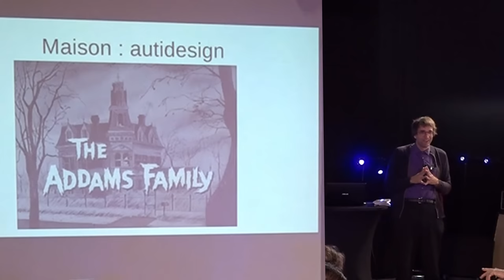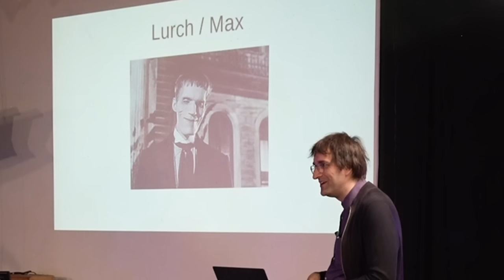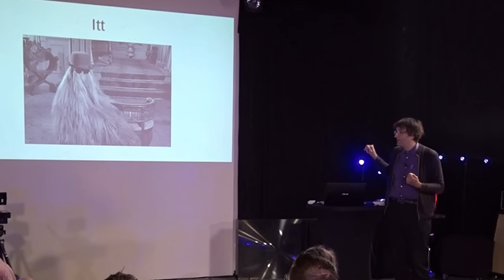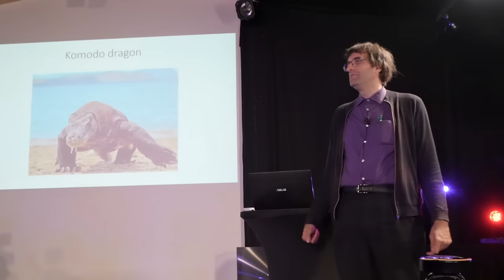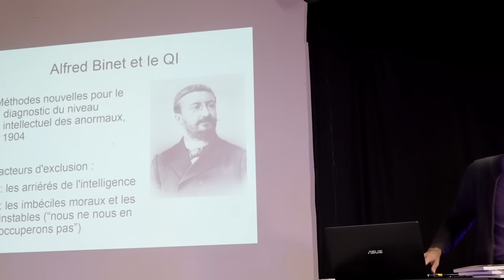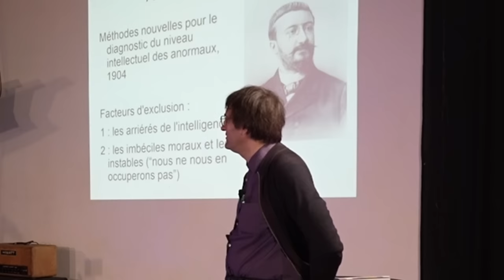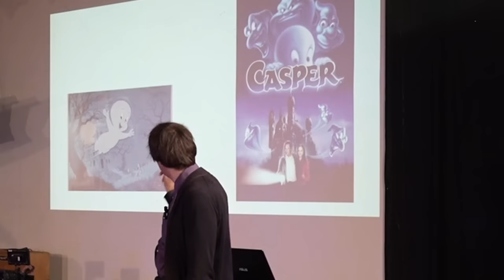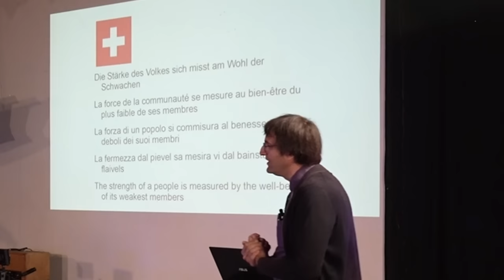Conférence de Josef Schovanec au studio CDM (Toulouse)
Dans cette conférence sur le thème de la différence, Josef fait entre autre le parallèle entre les personnes dites « bizarres » et les personnages bien connus de notre enfance comme Winnie L’ourson, La famille Addams ou encore Casper le gentil fantôme...

Cette conférence a eu lieu dans le cadre de la Web-série Human Diversity, pour laquelle il anime des interviews depuis fin 2021.

Un projet sur le thème de l’Inclusion au sens le plus large porté par l’association La Loge CDM.

Les épisodes de la web série sont à retrouver sur la chaîne YouTube HUMAN DIVERSITY.

« L’exclusion est stupide, irrationnelle et arbitraire » (Josef Schovanec)

Human Diversity: une web-série sur le thème de l'Inclusion.

Chacune, chacun pourra partager son parcours et sa vision de l’Inclusion.